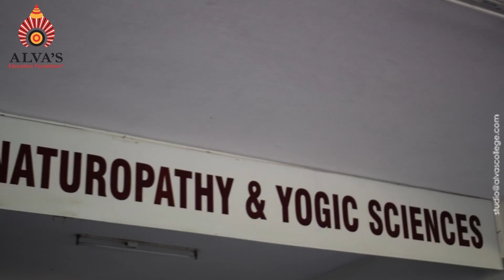Inclusion of Yoga and Naturopathy into Proposed Bill of NCISM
One day silent protest  and fasting by Alva’s Naturopathy and Yogic Science College  Moodubidri